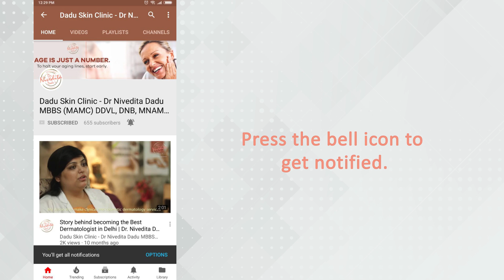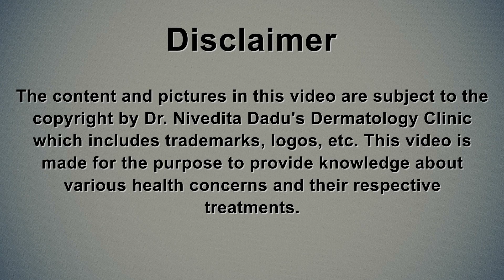बाल झरने के कारण और इलाज | Hair Fall Treatment | Patient Testimonial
Hair fall is a common problem and Vineet was suffering from the same. Many people suffering from hair loss experience low-self confidence, social isolation, anxiety and so was our patient.

PRP is an effective and non-surgical hair restoration treatment. We performed PRP treatment in which his own blood containing growth factors was injected into the scalp to promote hair growth. With the help of the treatment, he bid goodbye to hair fall.

Dr. Nivedita Dadu's philosophy is to offer exceptional and comprehensive dermatology solutions and utmost patient care at all times.